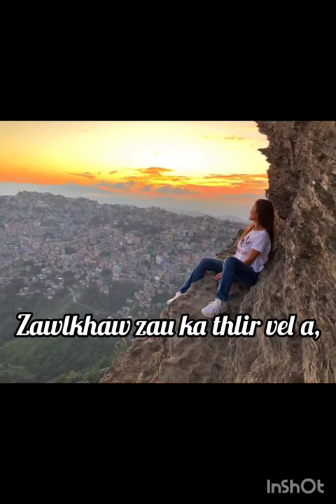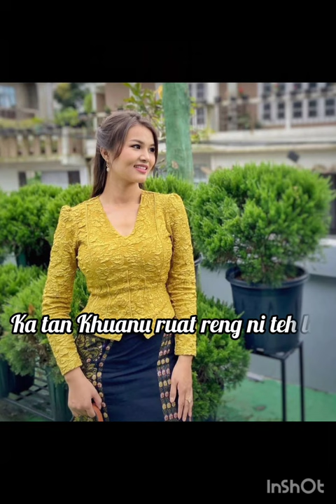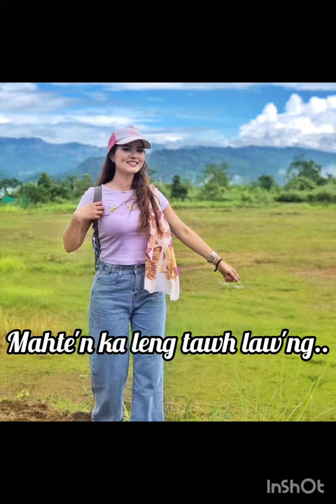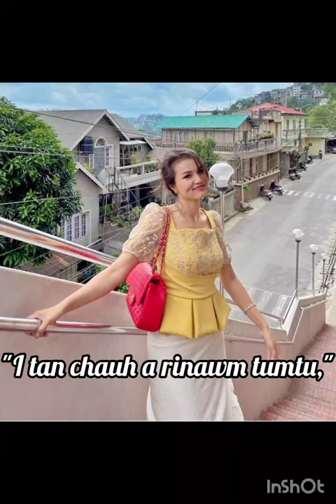March 27 ka birthday pualin...Lalzahngoa : L.T. A Mak Ka Ti// lyrics video